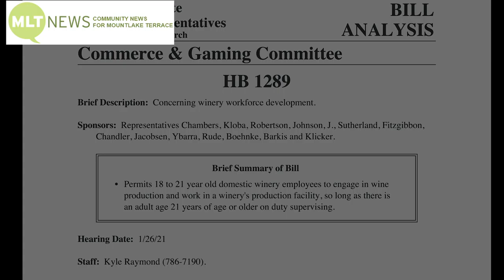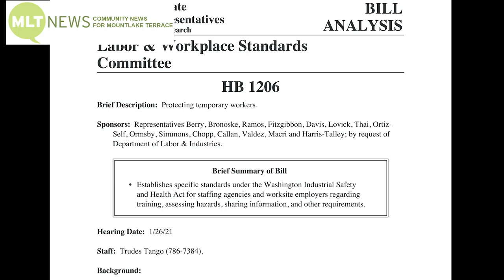MLTnews Daily Legislative Report (Jan. 26, 2021) – Winery Workforce / Temporary Staffing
MLTnews presents the Daily Legislative Report, covering the 2021 Washington State Legislature. On Tuesday, Jan. 26, the House Commerce & Gaming Committee held a public hearing on House Bill 1289. The legislation would reimagine the certification for the development of winery workforce, and also includes distilleries. The House Labor & Workplace Standards Committee gave House Bill 1206 a public hearing. Lauren Davis (32nd District) and Lillian Ortiz-Self (21st District), the legislation would establish specific workplace standards for staffing agencies and worksite employees regarding training, assessing hazards and information sharing.